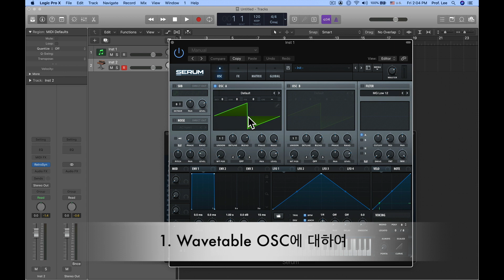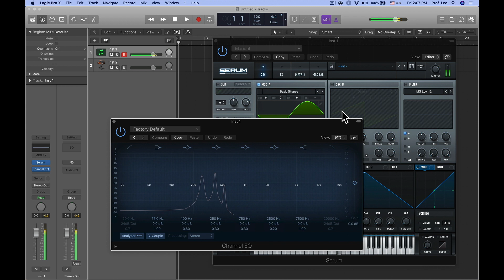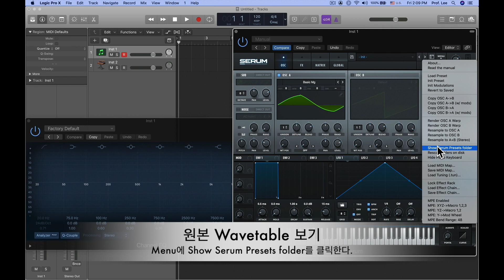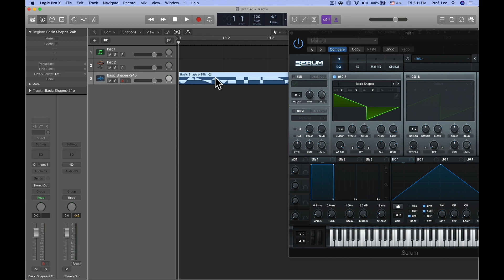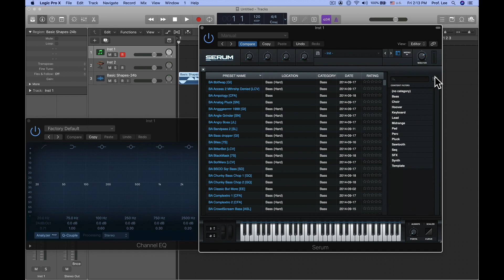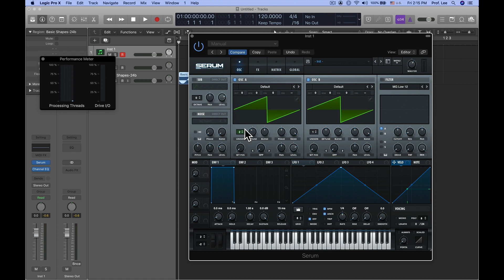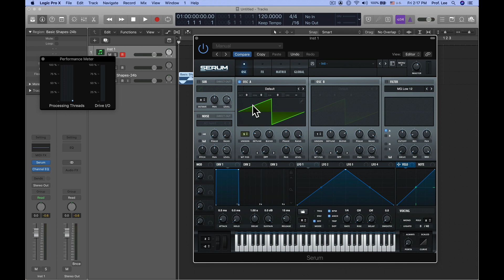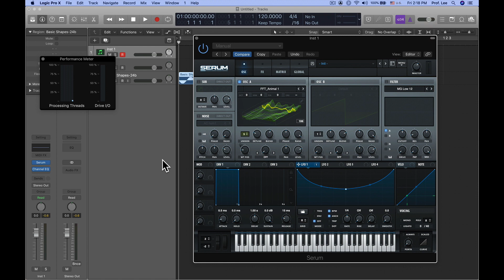Serum 강좌 2. Wavetable OSC와 Unison - Xferrecords Serum Tutorial 2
세럼 특강 2번째 시간 입니다.
이번 시간에는 Wavetable 오실레이터와 Unison에 대하여 설명해 드립니다.